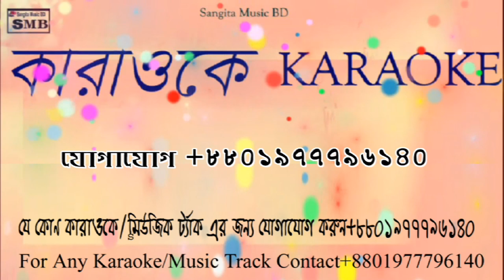tumi amar koto chena bangla karaoke .bangla karaoke.tumi amar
Welcome to Sangita Music BD bangla karaoke
this channel
tumi amar koto chena karaoke with lyric .bangla karaoke